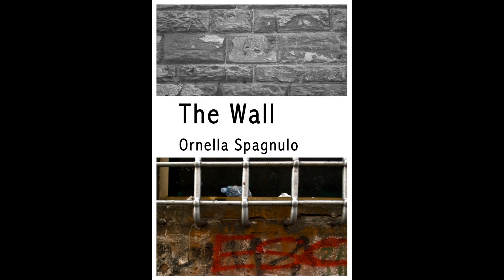An ebook trailer in The Wall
"The Wall" è un concept book ispirato al doppio album "The Wall" dei Pink Floyd. Più informazioni Si trova sui principali store di ebook online.